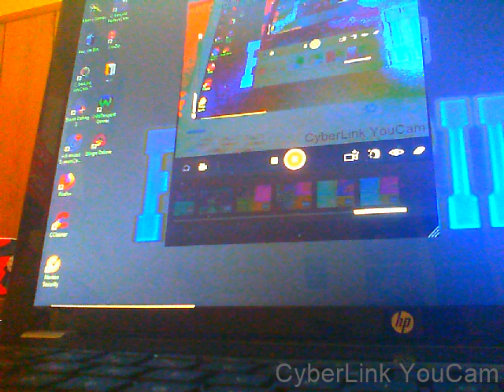EAT TO THE BEAT DONATION #387